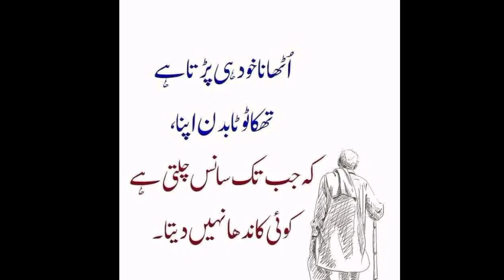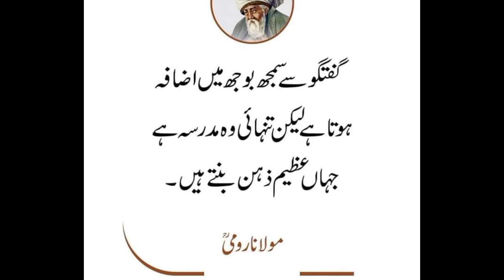quotes about life lessons l family quotes l emotional quotes l bano qudsia l babar azam practice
hindi motivational quotes l babar azam motivation l motivational videos reels l motivational quotes by muniba mazarai l motivational thoughts with explanation l motivational quotes for competitive exam l motivational quotes for family l quotes like l quotes about life lessons in urdu l motivational quotes about bank aspirants l motivational quotes for diary l quote focus on yourself motivational quotes l uplifting quotes for every day life l babar azam vs virat kohli attitude l babar azam tiktok l babar azam practice